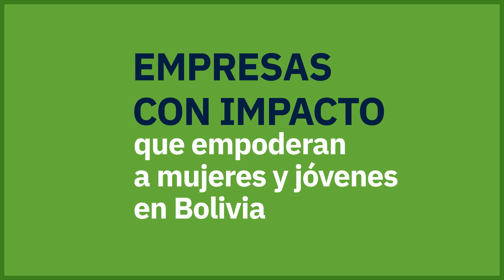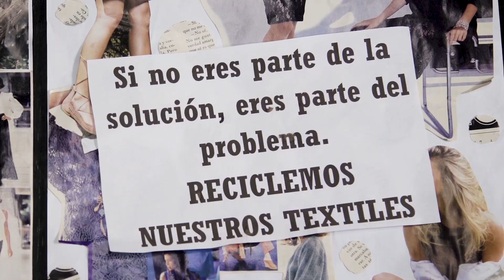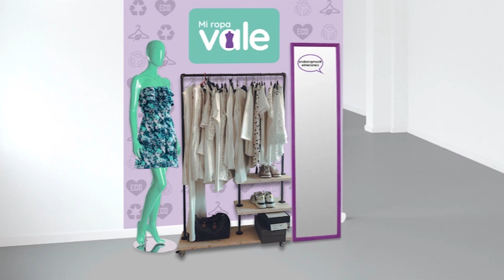MI ROPA VALE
Este es parte del trabajo e impacto que genera Mi ropa Vale, síguenos para conocer más acerca de nuestras empresas de impacto.